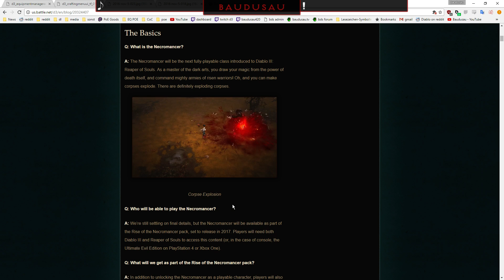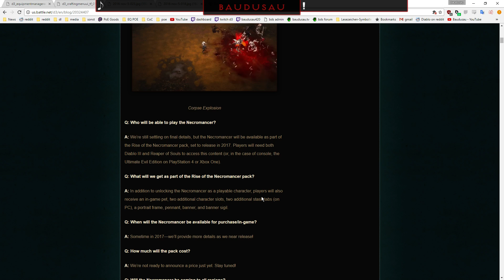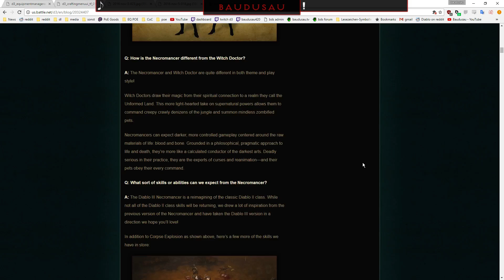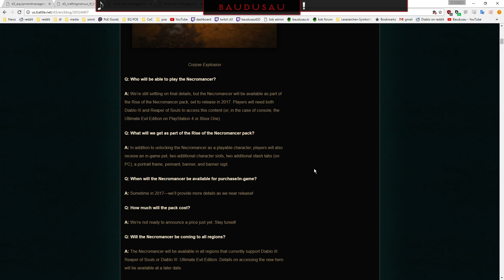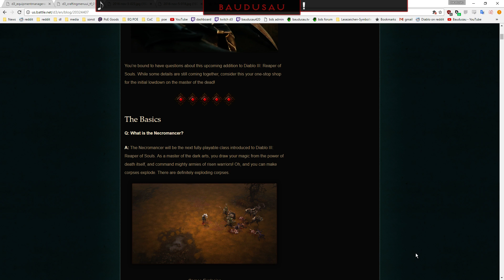[D3] Blizzcon Tag 1 - Vorstellung und Fazit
Was gabs auf der Blizzcon am ersten Tag?